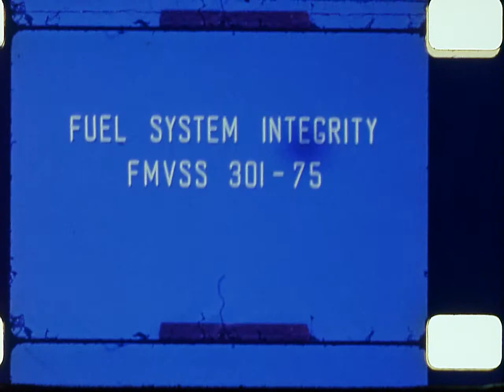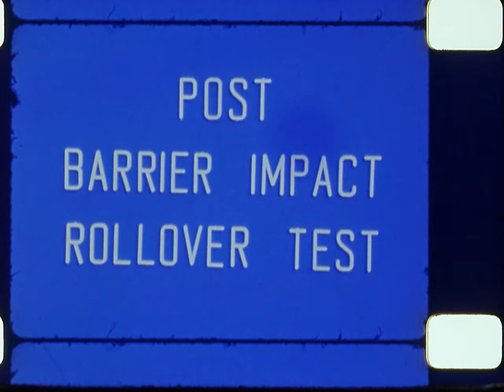NHTSA NCAP #00143 1979 Plymouth Horizon